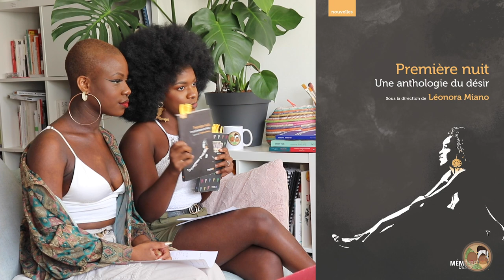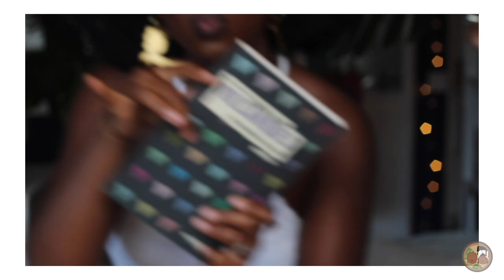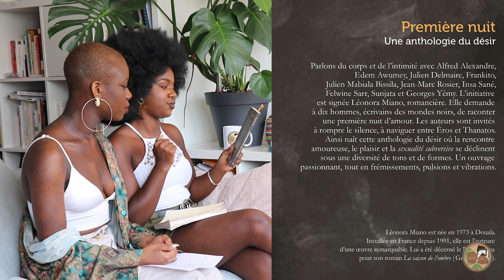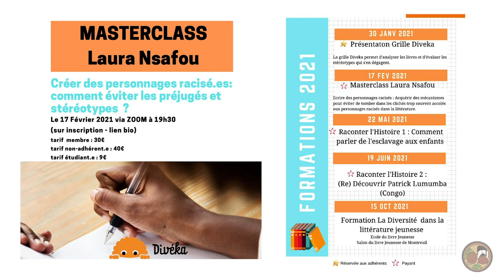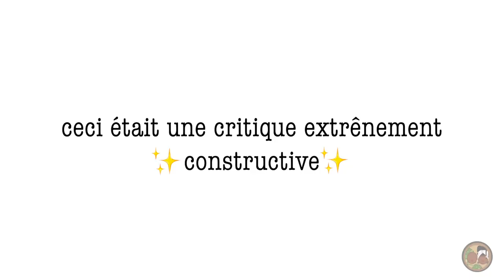Des lectures AFRO-ÉROTIQUES ? Une critique littéraire très grrrrr | Lejitim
la barre d’informations sera complétée dans la soirée !